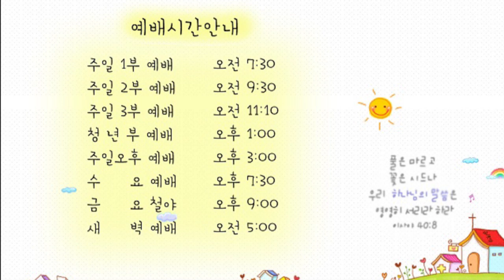21.3.20. 광주안디옥교회 온라인 새벽예배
본문: 잠언8:17~21
제목: 사랑하고 찾고 만난 자가 받는 복

17. 나를 사랑하는 자들이 나의 사랑을 입으며 나를 간절히 찾는 자가 나를 만날 것이니라
18. 부귀가 내게 있고 장구한 재물과 공의도 그러하니라
19. 내 열매는 금이나 정금보다 나으며 내 소득은 순은보다 나으니라
20. 나는 정의로운 길로 행하며 공의로운 길 가운데로 다니나니
21. 이는 나를 사랑하는 자가 재물을 얻어서 그 곳간에 채우게 하려 함이니라

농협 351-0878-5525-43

그리고 3월 22일 (월) 오전11시~15시까지 대전충만교회에서 (기정연)기독교 정체성 바로세우기 연합의 종교통합반대 (WCC,NCCK,WEA)탈퇴를 위한 집회가 있습니다. 많은 기도 부탁드리며 참여하실수 있는 분은 참여도 부탁드립니다. 사랑하고 축복합니다. 감사합니다.

# 할렐루야! 하나님의 사랑과 은혜가 항상 함께하시길 기원합니다.
종교통합 반대(WCC,NCCK,WEA)탈퇴를 위한
기독교 정체성 바로세우기연합(기정연) 2차 모임을 알려드립니다.

일시 : 2021년 3월 22일(월)11:00 -15:00
장소 : 대전충만교회(이애경선교사시무)
대전 유성구 테크노8로 8 T. 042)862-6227
강사)
송은건목사(인천새로남교회,성서나라tv)
이석인목사(사도들의한국교회)
고병찬목사(운정참존교회)
이재수목사(오송하늘문교회)
조아브라함목사(사도행전선교회)
이예경선교사(대전충만교회)

준비위원장 박영우목사

문의)
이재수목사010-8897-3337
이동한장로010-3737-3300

다시 한번 하나님의 사랑과 은혜가 항상 함께하시길 축복합니다. 감사합니다.